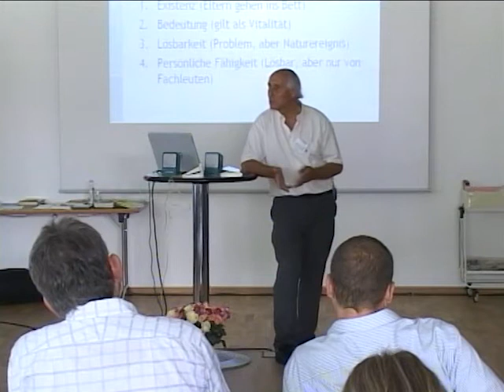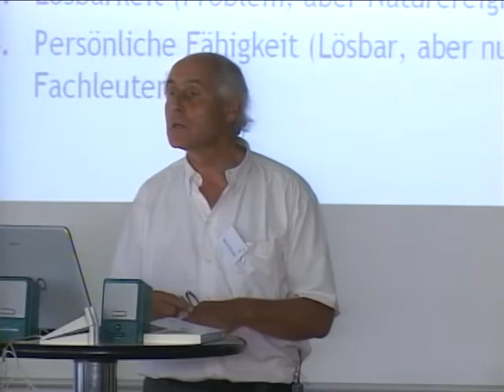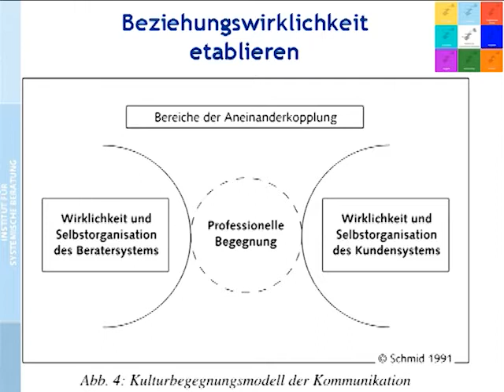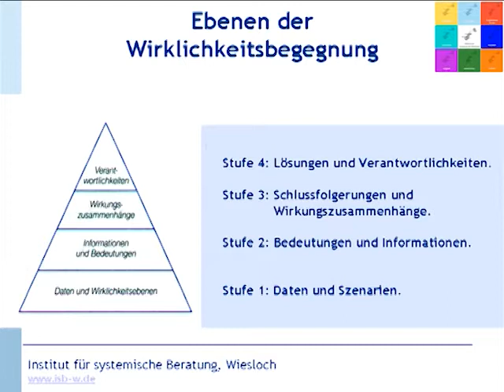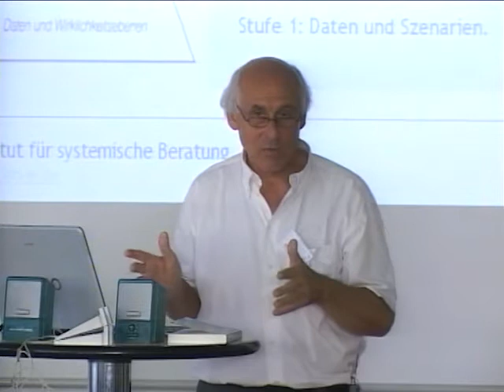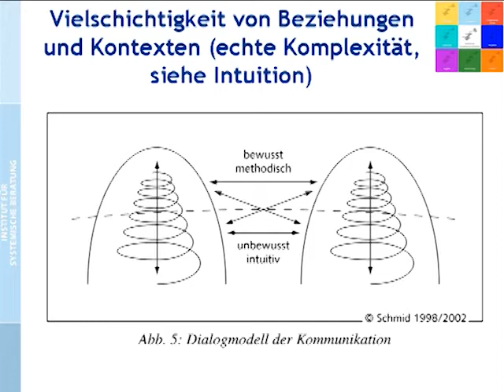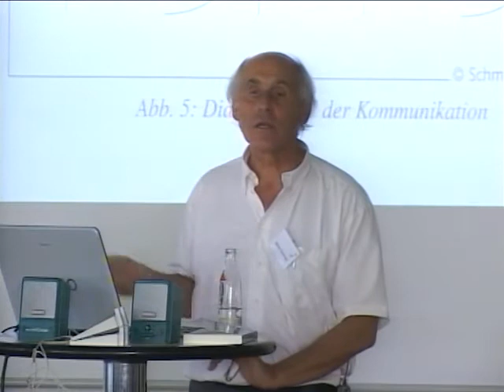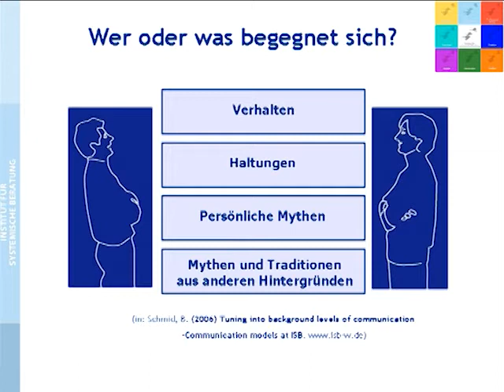Systemische Transaktionsanalyse (3/3): Beziehungen I Teil 3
Video 08.

BEZIEHUNGEN I TEIL 3
00:00 Redefinitions-Transaktion
04:12 Kulturbegegnungsmodell der Kommunikation
07:06 Ebenen der Wirklichkeitsbegegnung
14:11 Dialogmodell der Kommunikation
19:48 Wer oder was begegnet sich?
25:43 ein kleiner Film als Absacker